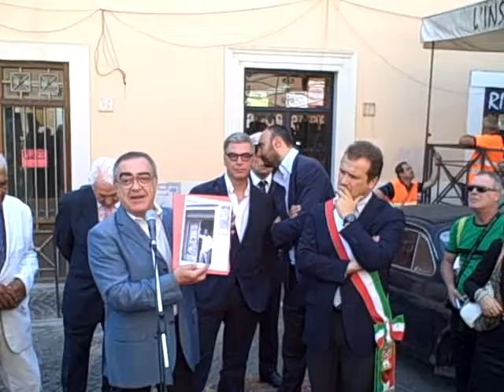Harold Bradley honored VID00015.AVI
2012, 27 July - Rome, Italy (OQB) - The City of Rome honors Harold Bradley for his founding of the legendary Folkstudio 50 years ago. A plaque honoring Bradley was placed on the outer wall of the building where the folkstudio originally resided - on Via Garibaldi 58, in the Trastevere quarter of the city. City Councilman Dino Gasperini, in charge of Rome's Historical Heritage and Cultural Affairs Committee, Umberto Broccoli, Superintendant of Rome's Cultural Heritage Department, as well as Annalisa Secchi and Sergio Grazioli, both members of the City Council from Rome's 1st District presided over the event. Councilman Gasperini also honored Bradley by presenting him with the coveted Medal of Honor of the City of Rome. Sandro Bari, president of the Roma Tiberina Association was the initiator and organizer of the days events, which included the plaque unveiling at 11:00 AM and an evening concert with Folkstudio greats, on the Piazza Santa Maria in Trastevere, at 21:30. About 100 people gathered at the plaque unveiling. Over 1000 people were present at the evening concert, which was marked as an official concert of the city's "Festa di Noantri" festival week.